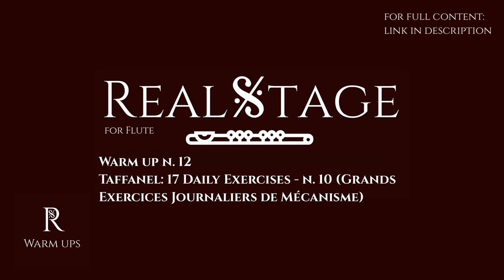RealStage for Flute: Taffanel: 17 Daily Exercises - n. 10 piano base PREVIEW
Subscribe to the all-insclusive "Daily Technique" tier and get all the warm up exercises for flute with all the metronome options for 1,29 €($)/month or the "Training the Rehearsal" tier comprehending also the realistic orchestral excerpts bases and the natural and expressive piano bases of flute and piano chamber music repertoire (with all metronome options) for 3,99 €($)/month!

RealStage is a service by Gian Marco Verdone, pianist, composer and piano assistant for the flute lessons at the "Glauco Cambursano" Flute Academy by "Fondazione Accademia Incontri col Maestro" in Imola (BO, Italy).